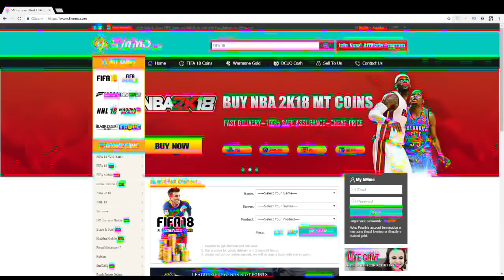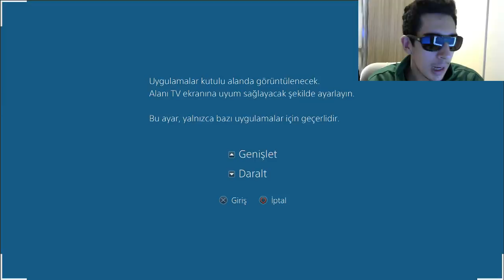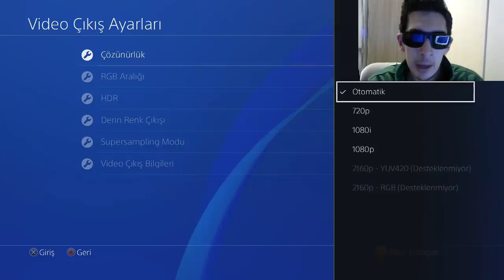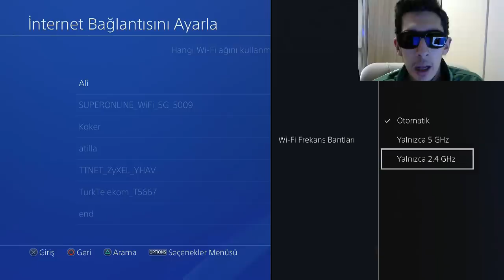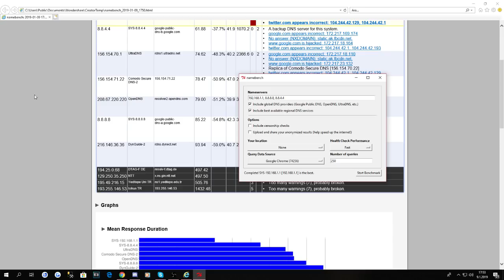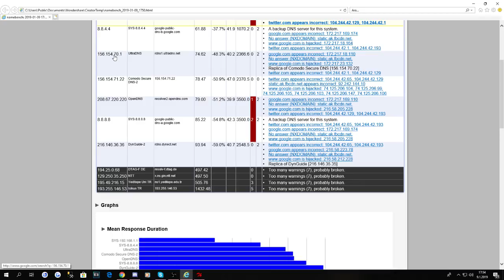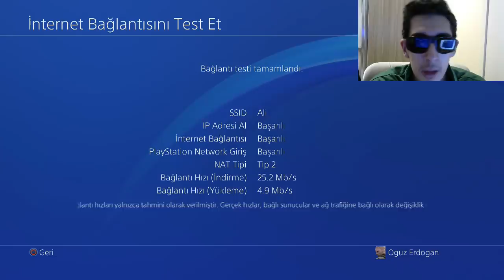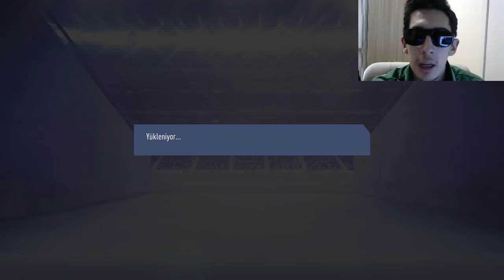FİFA'DA GECİKME VE LAG'I AZALTMA YÖNTEMLERİ!! MUTLAKA UYGULAYIN! (PS4/XBOX İnternet Hızlandırma)